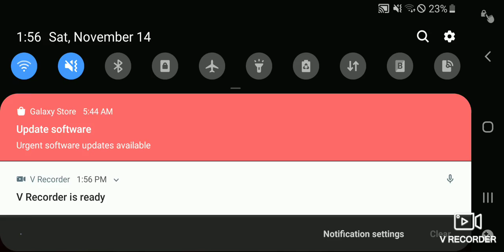minecraft Slime City